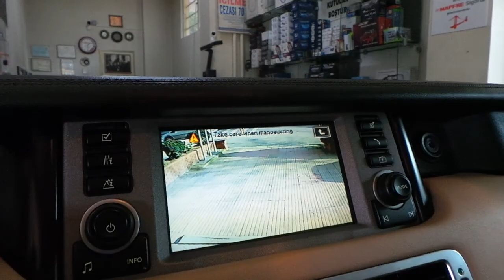Range Rover Vogue Otomobil yol kayıt kamerası montajı uygulaması Range Rover Vogue